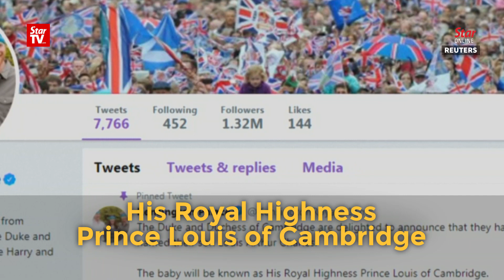William and Kate name their baby Louis Arthur Charles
Britain's Prince William and his wife Kate have named their newborn son Louis Arthur Charles, who will be known as His Royal Highness Prince Louis of Cambridge.